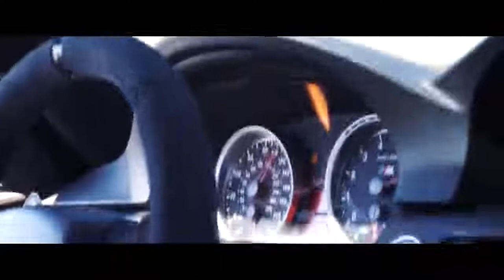D.Floyd - Gangsta (Freestyle) /dMr Music/